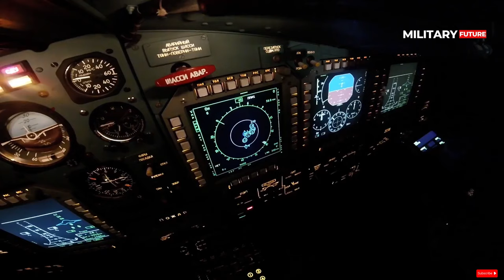Russia's MiG 35 successfully tests in Ukraine, ready for combat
Russian military forces recently deployed its MiG 35 fighter jet on an attack mission in Ukraine. Although the MiG 35 flight in Ukraine was still a test, it was said to be a sign that this fighter jet would soon officially join the Russian Air Force.